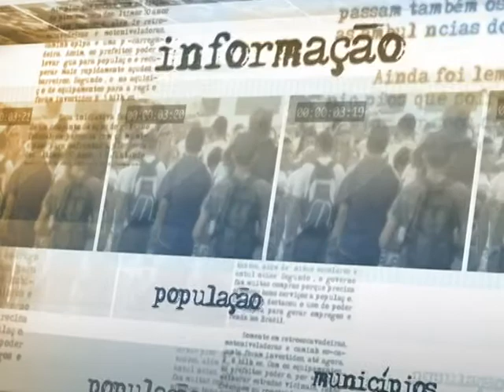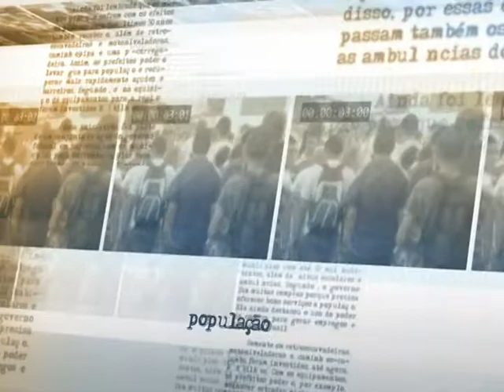Empresas aderem à Campanha Compromisso e Atitude pela Lei Maria da Penha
DIRETO DA FONTE - 27.03.14: A Campanha Compromisso e Atitude pela Lei Maria da Penha inicia uma nova etapa. Agora, ideia é buscar a ampliação e conscientização geral sobre o problema por meio da mobilização de empresas públicas e privadas em ações de divulgação de informações junto a funcionários, clientes e fornecedores. Nesta quinta-feira (27), aderiram à campanha: Banco do Brasil, Caixa Econômica Federal, Correios, Empresa Brasil de Comunicação -- EBC, Fundação Vale, Grupo Pão de Açúcar, Instituto Avon, Itaipu Binacional, Magazine Luiza, Petrobras e Petrobras Distribuidora.  Em entrevista exclusiva à TV NBR, a ministra Eleonora Menicucci faz um balanço sobre a Lei Maria da Penha e detalha a campanha.